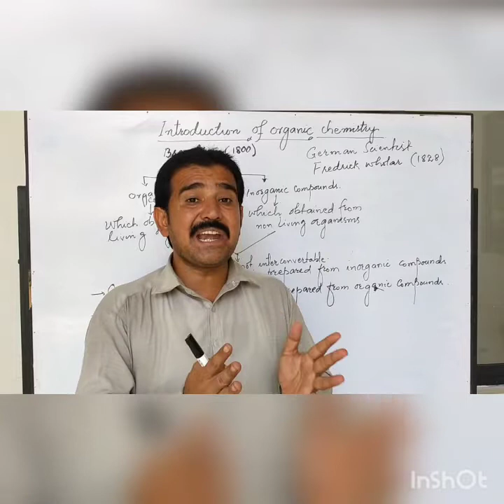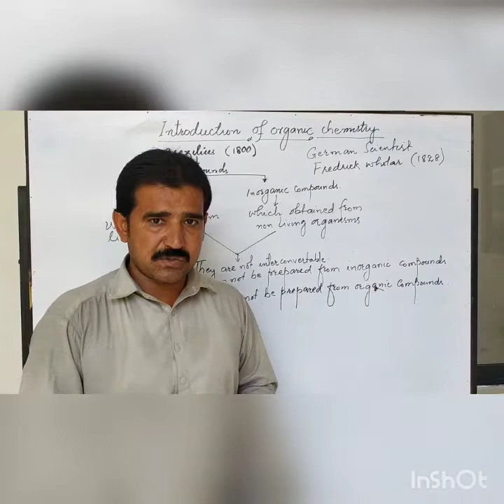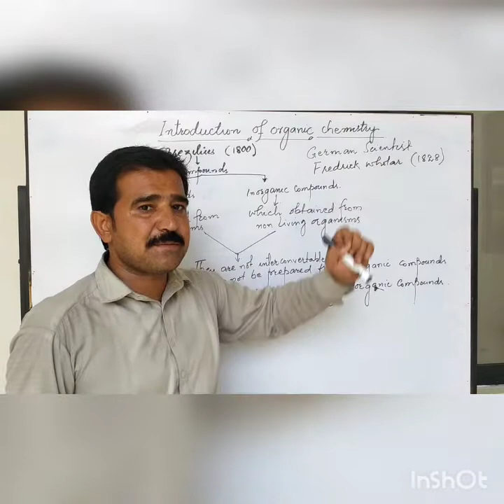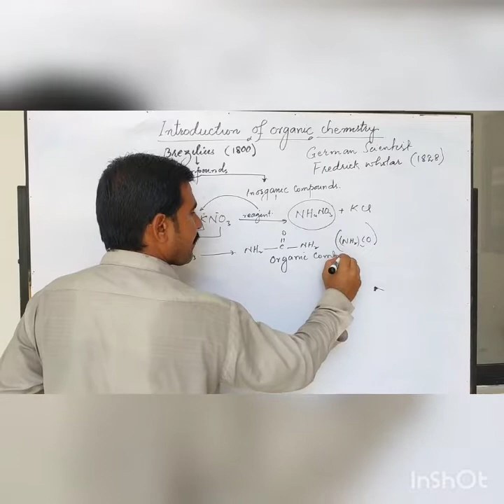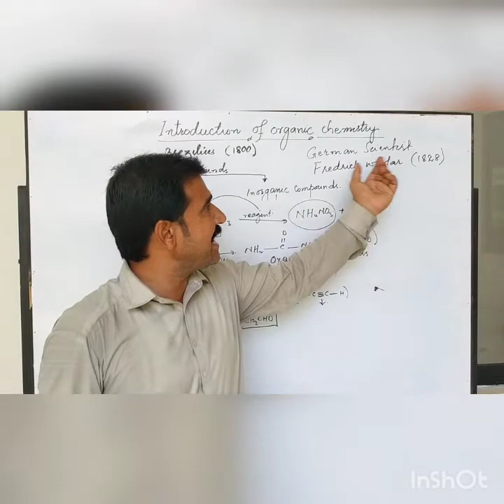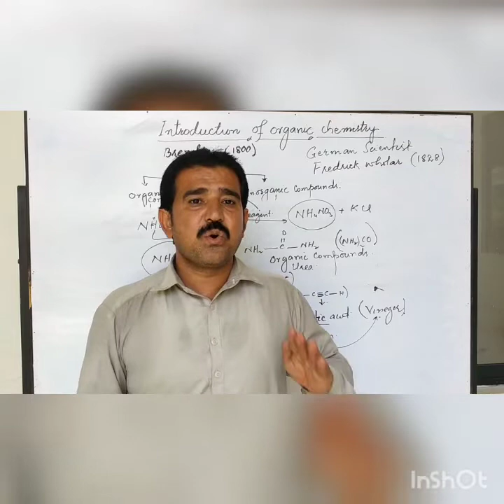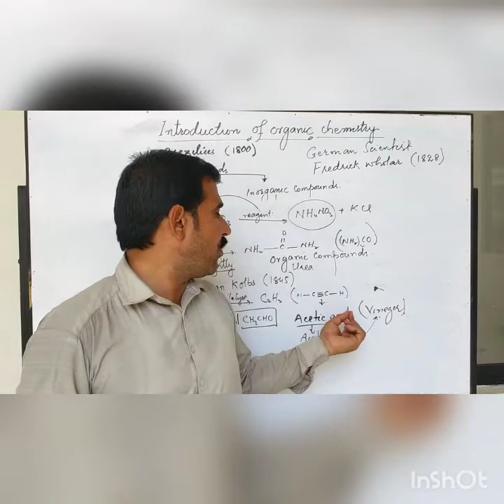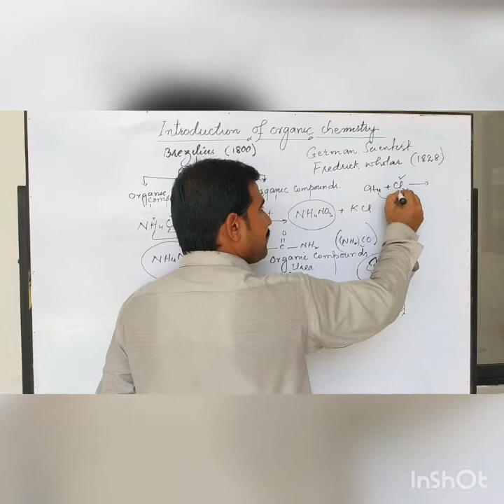F.Sc Part Ii Oraganic Chemistry ( introduction of Organic Chemistry / Vital Force Theory )